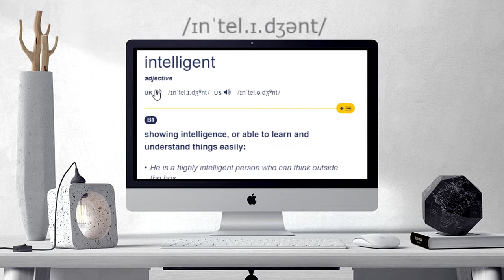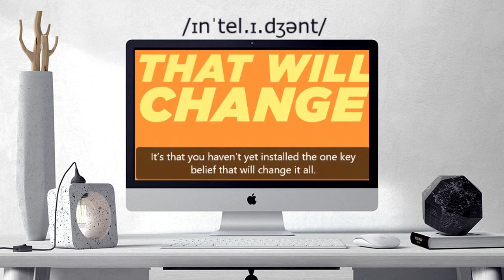How to pronounce INTELLIGENT | INTELLIGENT Learn English and British Pronunciation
Here are all the possible pronunciations of the word INTELLIGENT.
Learn how to pronounce "INTELLIGENT" in British English and American English. Hear the pronunciation of the word on its own and in example sentences.